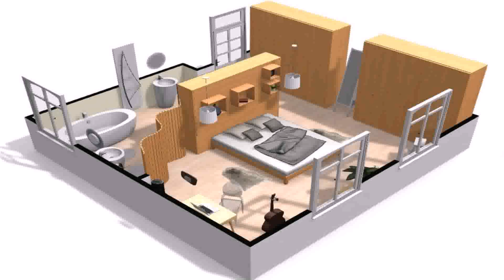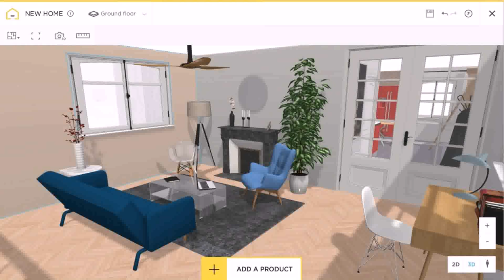Design Inside And Outside Of House Games - DaddyGif.com (see description)